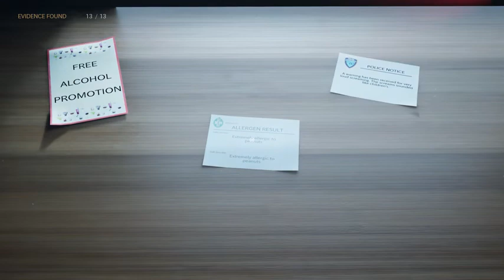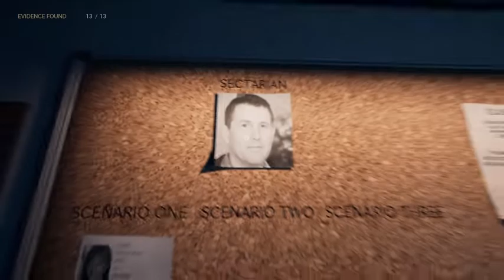DETECTIVE: Stella Porta Case gameplay video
DETECTIVE: Stella Porta Case puts you in the shoes of a detective who investigates three strange disappearances. In all cases there is a contract left behind from an organization called "Stella Porta." Each case presents a completely different scenario, but they all seem to be connected in some way, and as a detective your job is to solve the cases and find the link between them.